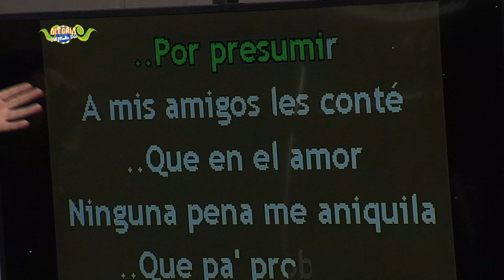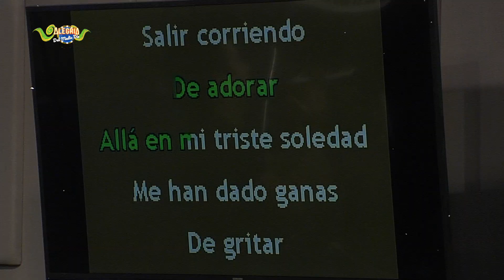Alegría del Medio Día - Leo y sus Teclados